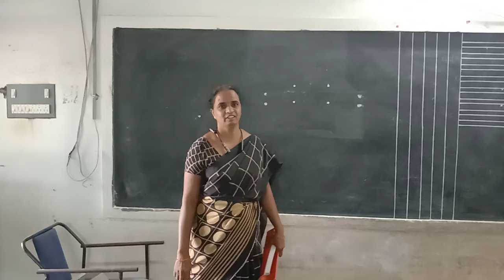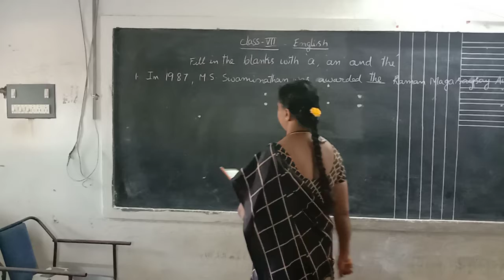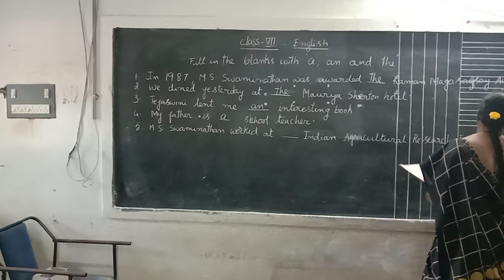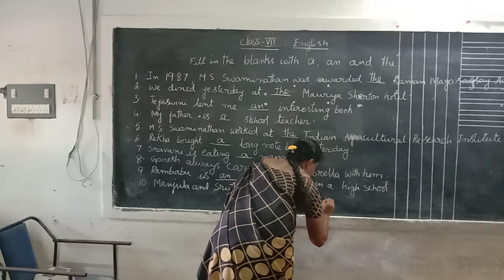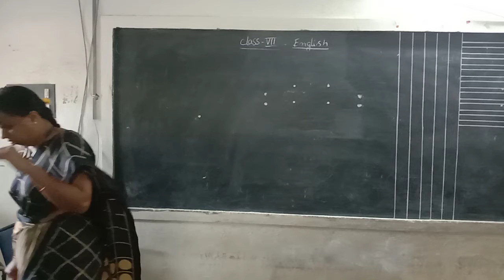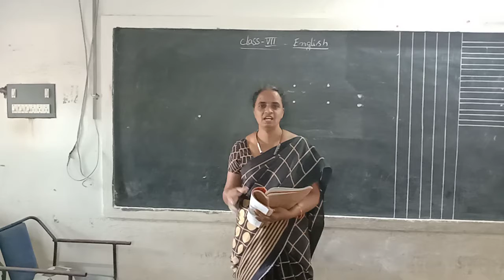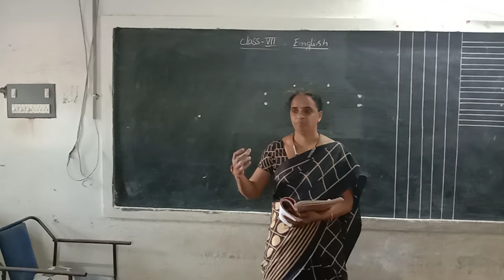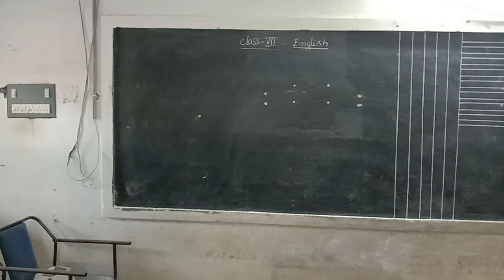7th English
grammar